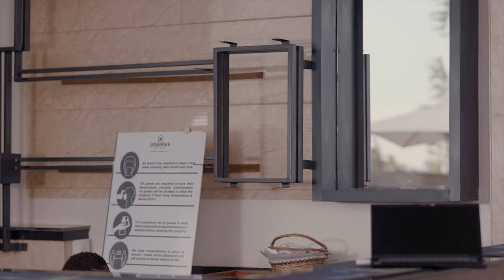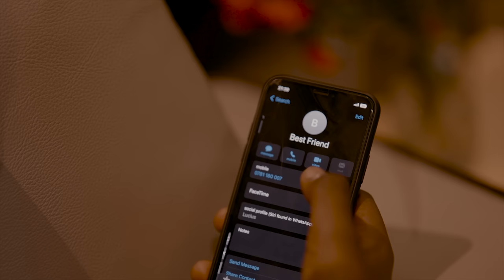Kendo - Passe ( Official Music Video )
Pass official video performed by Kendo is available on all music digital stores

*GET IN TOUCTH WITH KENDO MUSIC*

Audio Producer: santana_rw & Global Vibes
Guitarist: Denys
M&M: Bob_pro
Video director: manzi angelo director
DOP: chid_the director
Gaffer: Ppassword
Make-up designer: Eric morgan
Line pro: Peterrock
Location: urban_park_suites
Stylist: young_c_designer_
Video Vixen: Camdelly

You can Stream Passe on All Digital Platforms

PASSE ( Lyrics )

On Monday I met my crush ,
on Tuesday nabwo biba uko ,
Ariko sinigeze ngira icyo mubwiraaaa

muby'ukuri nanjye sinjye
ni feelings mufitiye
zituma mutinya
iyo mubonye face to face

igitima boom boom boo
maze nkibera ibubu
nzatuza sinzarambirwa kugutegereza

Kuko byibuze
iyaba andeba mu mutima wawe
sinakabaye nduha
ndushywa n'umutwaro w’urukundo

Nyamara
nkeneye  passe
Kuko ndamukunda
mbabarira basi
ndamukeneye
nkeneye passe
Kuko ndamukunda
( ndamucyeneyeeee )
mbabarira basi

nkeneye  passe
Kuko ndamukunda
mbabarira basi

Dore nziranye n'inshuti ye bagendana
reka nyinjirire kuko ntawame anytime
byanakunda , Gusa bibaye we we we we
nabikunda weeeee
Gusa bibaye  Yeyeye nakwishima cyane
Nkagukunda wanjye
umutima wanjye wazahora wishimye cyane

Kuko byibuze
sinakabaye nduha
ndushywa n'umutwaro w’urukundo

Nyamara
nkeneye  passe
Kuko ndamukunda
mbabarira basi
ndamukeneye
nkeneye passe
Kuko ndamukunda
( ndamucyeneyeeee )
mbabarira basi